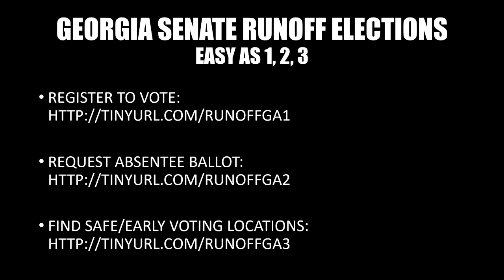Smart People Everywhere